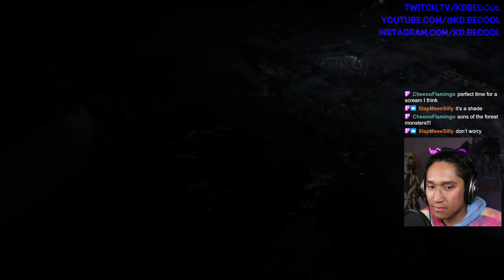Hellblade: Senua's Sacrifice - Part 4 We begin our Assault on the armies of Helheim!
We go through the gates into Helheim and we are greeted with ferocious fighting, death, and walls made of... Arms? Some of the biggest and baddest monsters are waiting to devourer us, but we press on. It's Hela or Bust!! Enjoy the show!